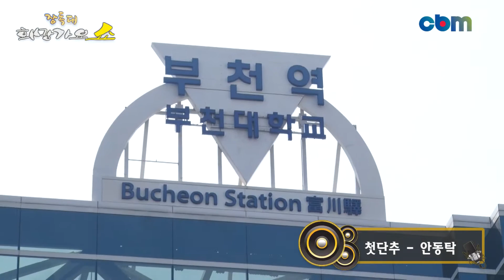가수 안동탁 "첫단추" - 장독대 희망가요쇼